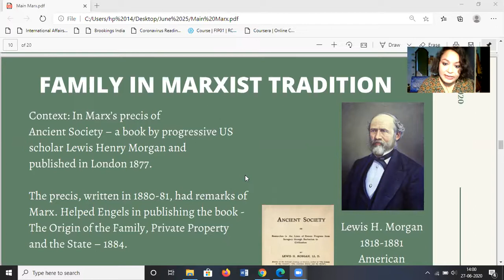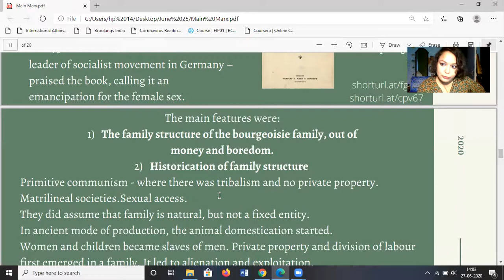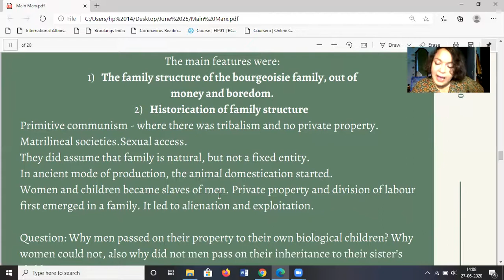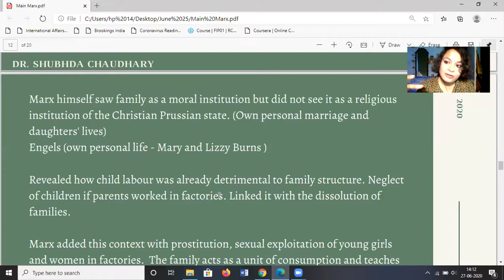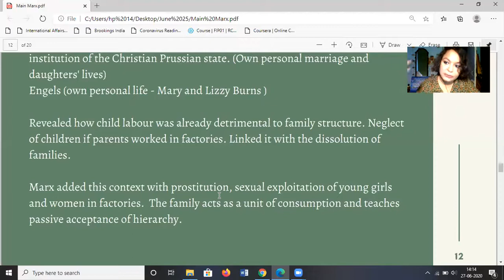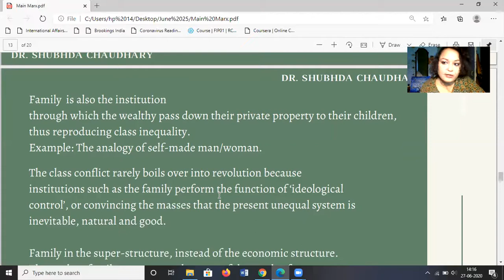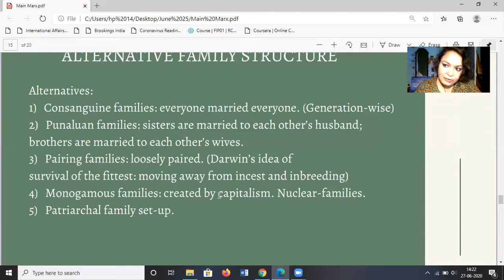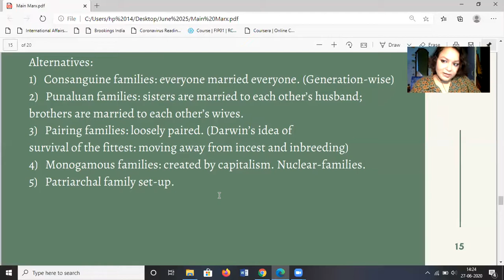Family strcuture in Marxism: The Origin of the Family, Private Property and the State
The video talks about the concept of family structure in Marxism, as derived by the book 'The Origin of the Family, Private Property and the State', written by Friedrich Engels in 1884. It talks about how the book 'Ancient Society' by Lewis H. Morgan, an American Anthropologist, was an inspiration behind this Marxist work, especially in formulating that primitive communism was matrilineal.